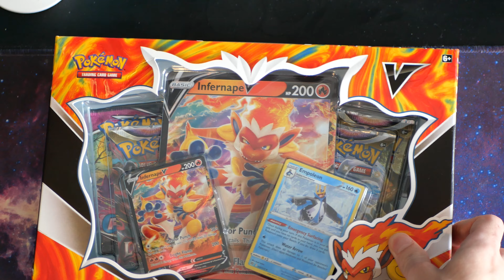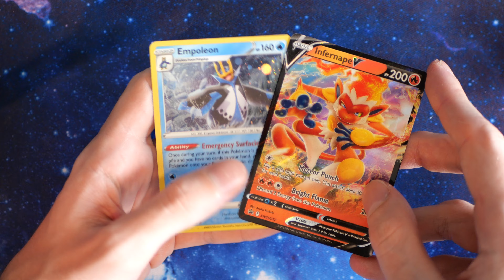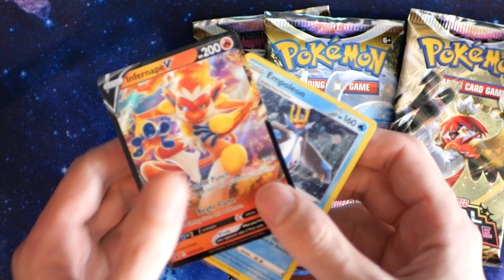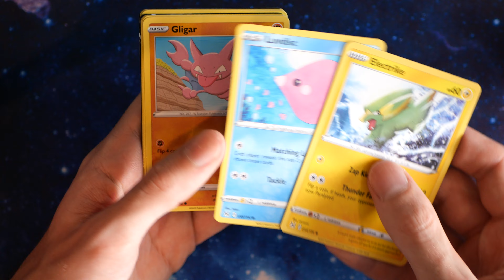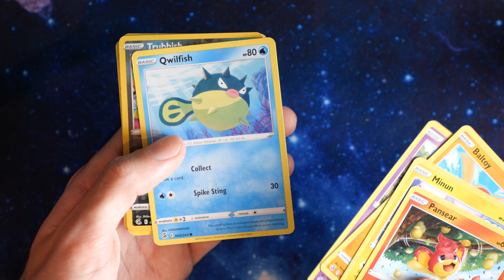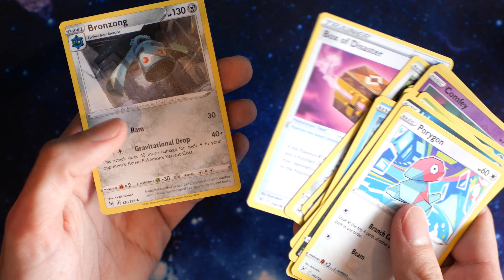Opening Random Pokemon box - Infernape V box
Never opened pokemon before. Got this box as a gift for someone but thought I'd just open it instead and see what's inside. Inside was 2 Lost origin packs and one Astral Radiance and Fusion Strike.